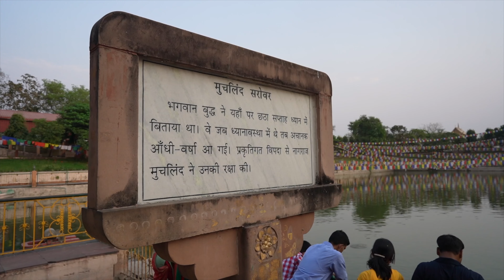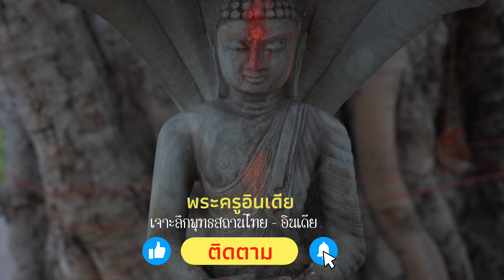สระมุจลินท์ ของจริง!! ที่คนส่วนใหญ่ไม่เคยเห็น กับเหตุผลว่า ทำไมพญานาคถึงศรัทธาพระพุทธศาสนา??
สระมุจลินท์ สถานที่จริง! ในเมืองพุทธคยา

อยู่ห่างจากต้นพระศรีมหาโพธิ์ ประมาณ 2 กิโลเมตร เป็น 1 ใน สัตตมหาสถาน ที่พระพุทธเจ้าทรงเสวยวิมุตติสุขอยู่ตลอด 7 วัน ณ ที่แห่งนี้ "พญานาคมุจลินท์" ได้ถวายการอารักขาพระพุทธเจ้า จนเกิดเป็นรูปลักษณ์ของ "พระนาคปรก" และ พระพุทธเจ้าได้ตรัสพระคาถาอันทำให้พญานาคเกิดความศรัทธาเลื่อมใสอย่างมั่นคงในพระพุทธศาสนา